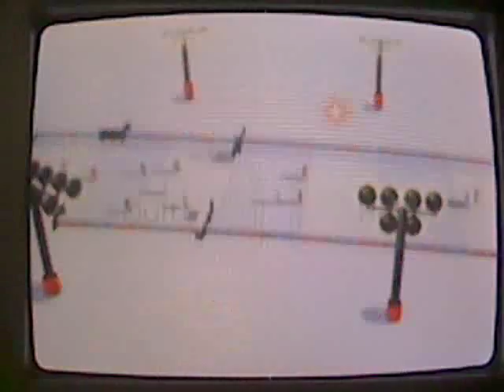WiiFit Plus - Snowball Fight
Fear the power of the FemaleOverlord! Although I'm sure anyone could do better than me... oh who cares? I pwned my friends and family in the face with icy cold win.